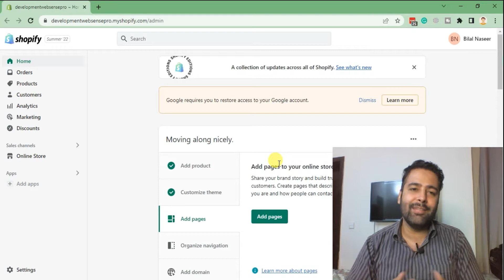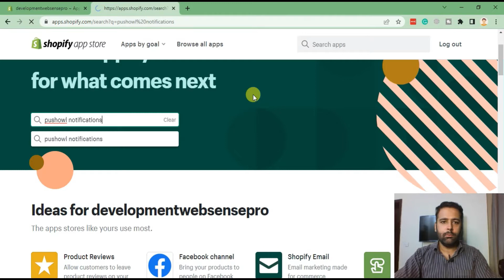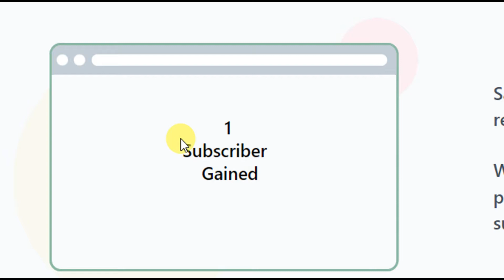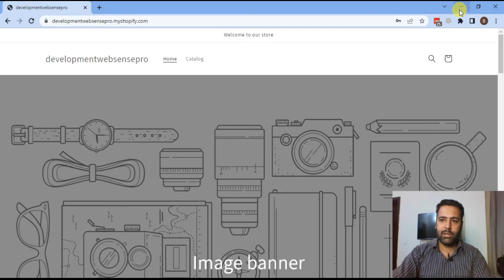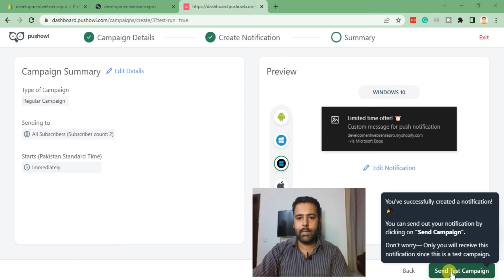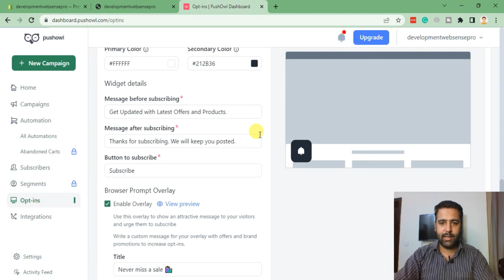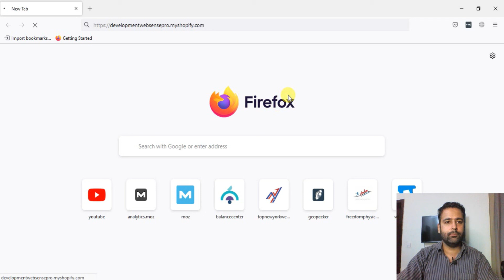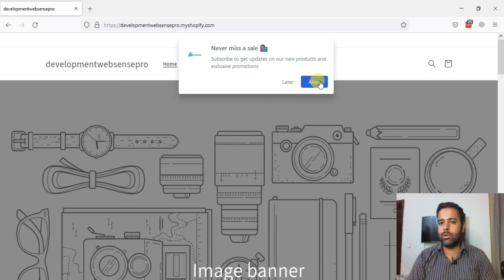How To Add Push Notification in Shopify Store For Abandoned Cart Recovery and Price Drop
Are you looking for a way to increase your sales and keep track of abandoned carts? Push notifications can be the perfect solution! In this video, we'll show you how to set up push notifications for abandoned cart recovery and price drop track.

Don't miss out on potential sales - watch this video today!

00:00 Intro
00:50 Installing APP
05:00 Creating sending custom Notification to subscribers
07:00 Customize Subscriber Popup